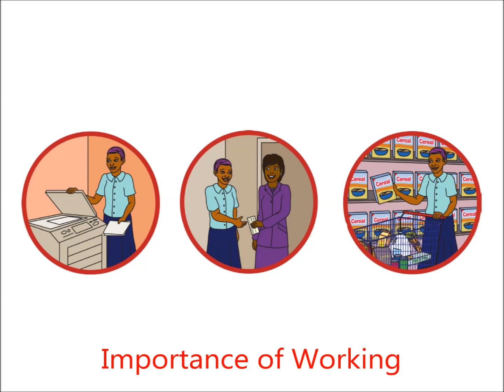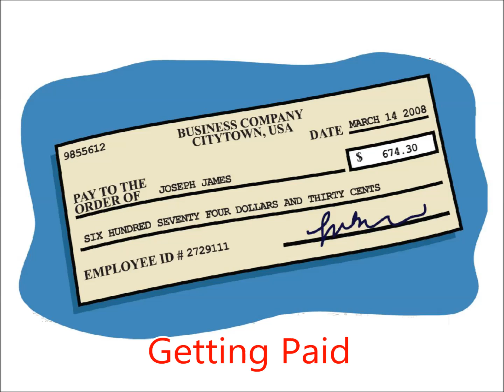French Life Skills Topic 8 Employment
Life Skills For Refugees videos: A collaboration between the U. S. Committee for Refugees and Immigrants (USCRI) and the Refugee & Immigrant Center - Asian Association of Utah (RIC-AAU). Text and images were supplied by USCRI and their funder the Office of Refugee Resettlement U.S. Department of Health and Human Services. A special thank you to the Katherine W. Dumke and Ezekiel R. Dumke, Jr. Foundation. This project could never have been completed without their vital support. Click the link below for a written version of Topics 2-8.